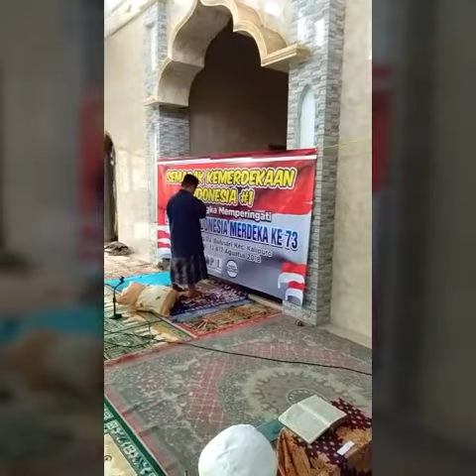Sahabat Orang Pinggiran Banyuwangi Agustus 2018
Komunitas kecil dusun Plampang, desa Bulusari, kecamatan Kalipuro